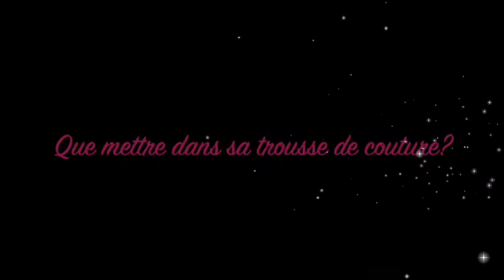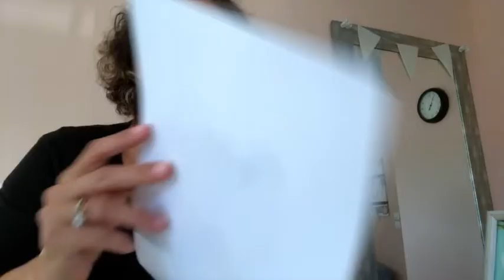Que mettre dans sa trousse de couture?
Vidéo 3/30
Une vidéo classique mais qui ne mange pas de pain... Bah oui, parce que des débutantes en couture, il y en a tous les jours!
Alors, venez découvrir le contenu de la trousse couture de base et en plus... parce qu'il y a autre chose, oui! Venez télécharger la fiche sur mon blog, juste

Et sachez, qu'en complément vous pourrez avoir accès gratuitement à de nombreuses ressources utiles téléchargeables:

@ ✂️en couture, je vous offre l'accès à une bibliothèque créative de plus d'une trentaine de contenus: fiches-outils, fiches-conseils, fiches-astuces, E-book de la garde-robe capsule...

@ 💪🏼en développement personnel, en organisation et dans les notions que j'adore, minimalisme, ♻️zéro déchet... (declicmagique.com), je vous propose de vous abonner et de recevoir gratuitement mes bonus très travaillés et conçus pour vous aider:

@ declicmagique.com : il s'agit du guide: "Du déclic à la réussite: le guide en 3 étapes" et de nombreuses fiches d’aide dans tous les domaines que j’adore c'est

Voici les différents endroits où vous me trouverez:
🏡 à la maison, dans mon atelier ... je rigole, hein!

Des bises pleines d’inspirations!!! 😘